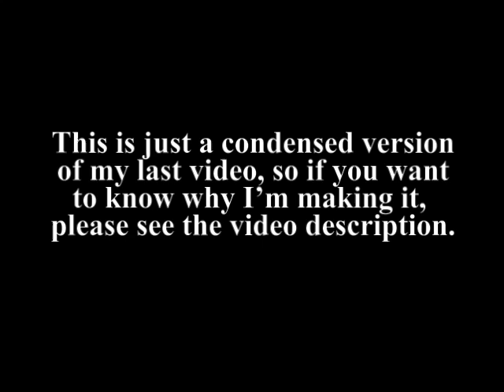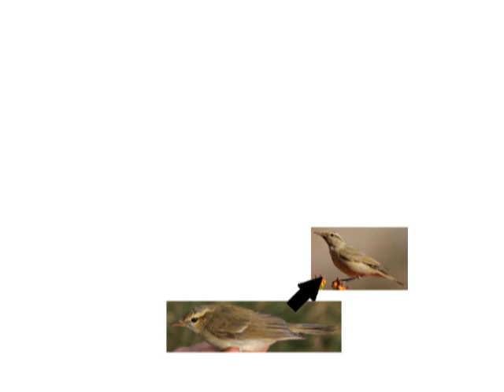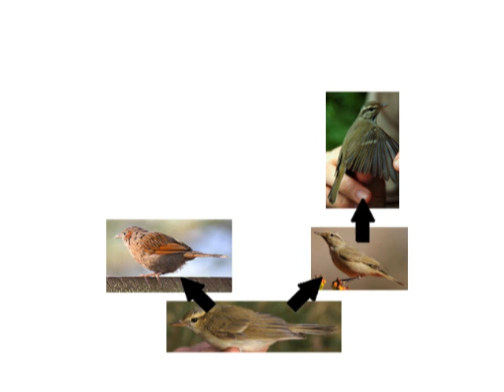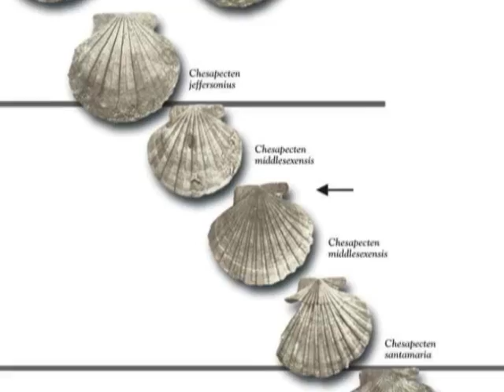Ring species -- the abridged version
Several people asked me to make a video on ring species alone, suitable for viewing by their creationist friends. So here it is.

I've used the example of the greenish warbler, after someone pointed out that the ensatina is not the best example of a ring species. Hybrids of the two end-species in the ensatina ring exist in two locations, whereas there are no hybrids from the two end-species descended from the greenish warbler.

The gap you will see in the orange-colored area covering the obscuratus on the map of Asia (at around 3:00 mins) is caused by human habitation which has eliminated the obscuratus from that particular area.

SOURCES:

"Speciation in the round"
David B. Wake, Nature, 18 Jan 2001

"Phylogeographic breaks without geographic barriers to gene flow"
Darren E. Irwin, Evolution, 2002

"Ring species as bridges between microevolution and speciation"
D .Irwin et al, Genetica, 2001